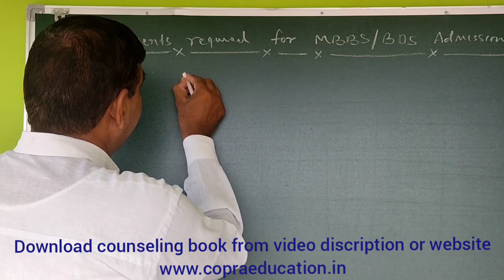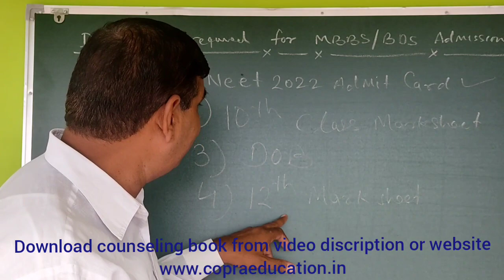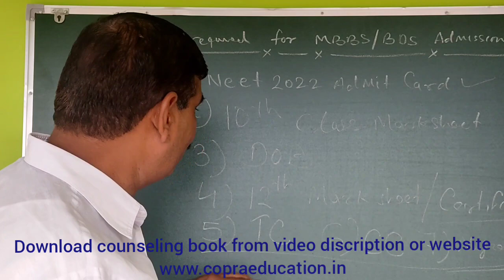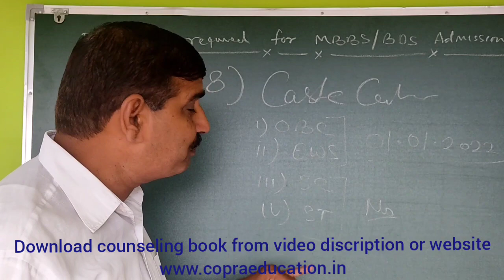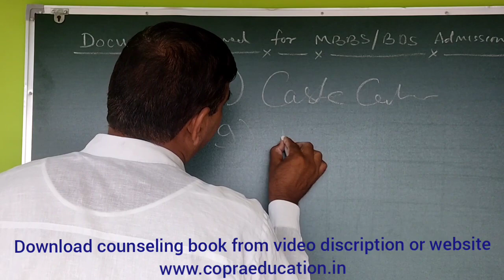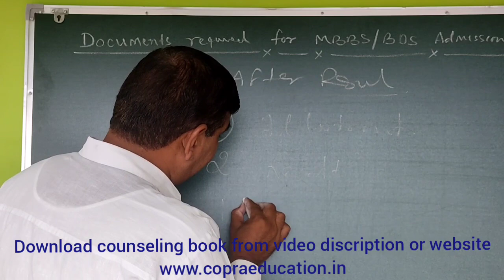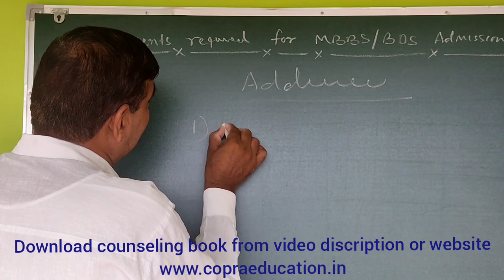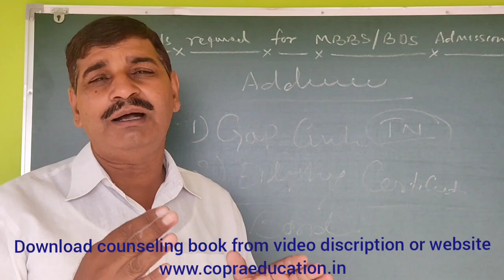Documents required for NEET 2022 admission !! ये Documents अभी तैयार कर लें, नहीं तो होगा नुकसान ।